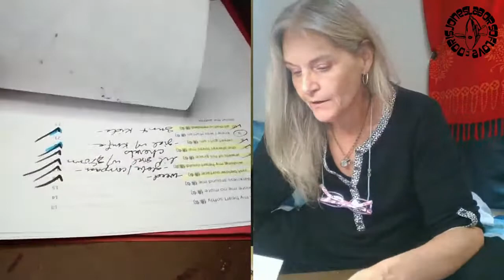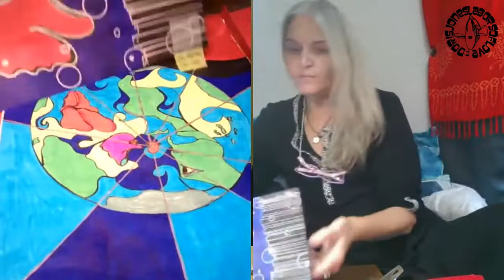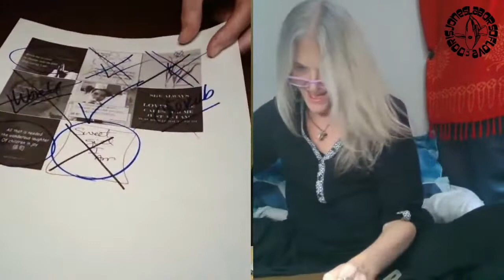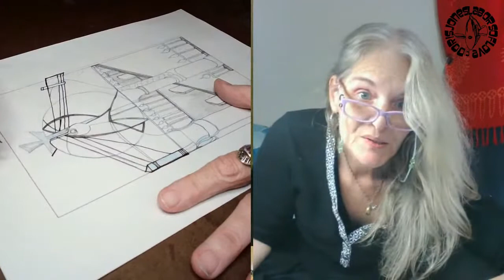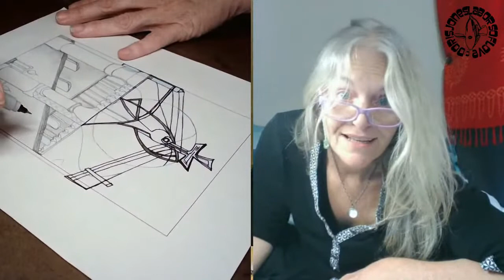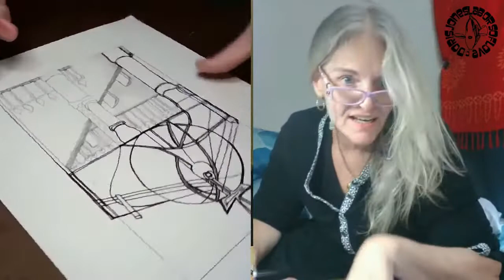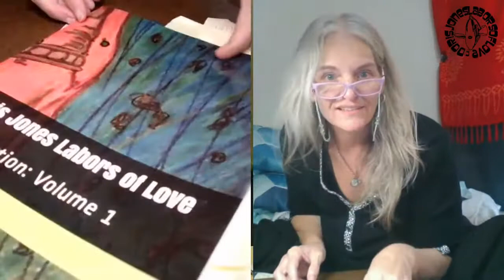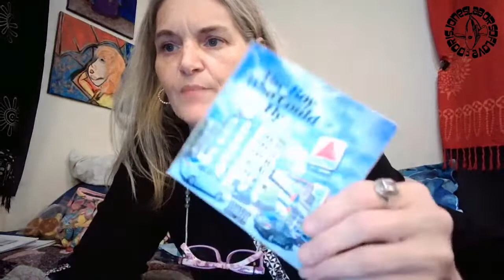L'amour Déshabillé aka Love Undressed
L'amour Déshabillé: Illustrated Haiku series | Le Premier Tome